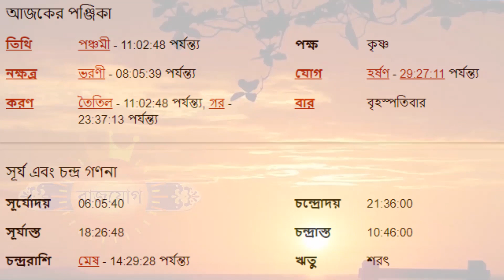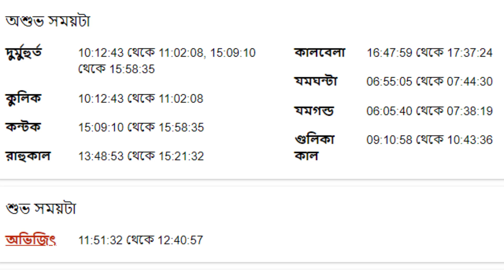১৫ই সেপ্টেম্বর ২০২২ মীন রাশি আজকের রাশিফল - Meen Rashi 15th September 2022 Ajker Rashifal - Pisces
১৫ই সেপ্টেম্বর ২০২২ মীন রাশি আজকের রাশিফল - Meen Rashi 15th September 2022 Ajker Rashifal - Pisces